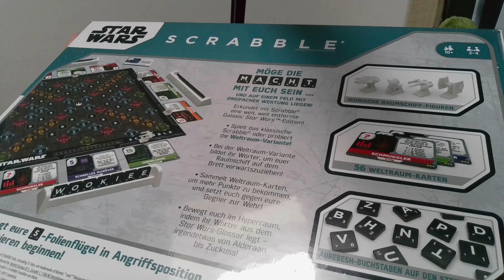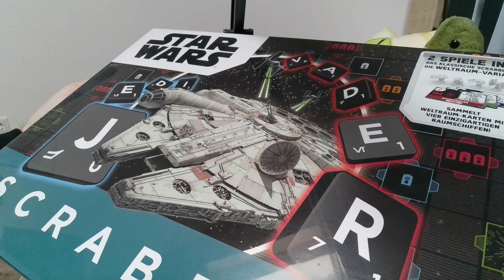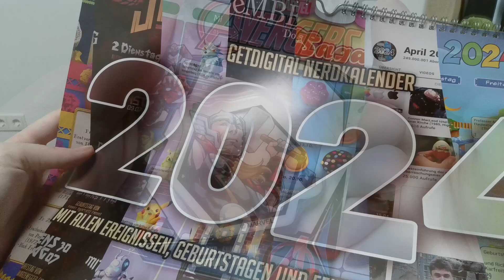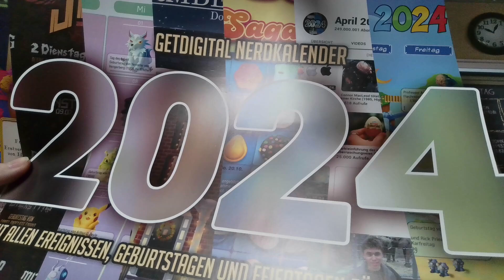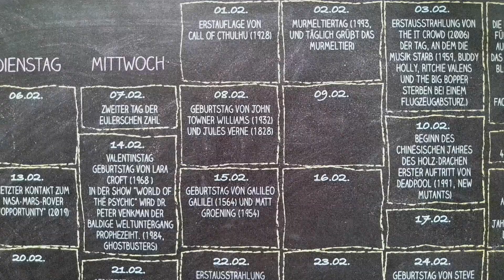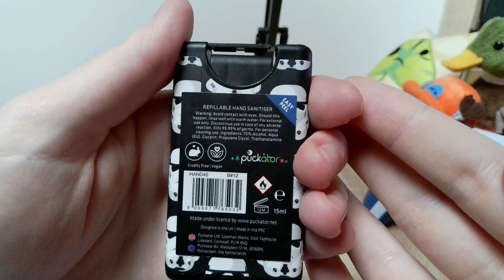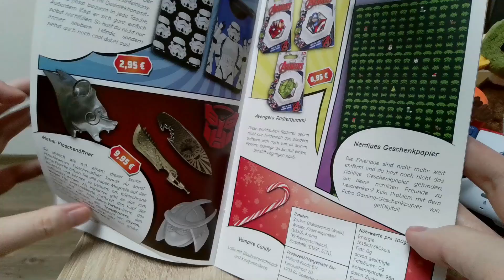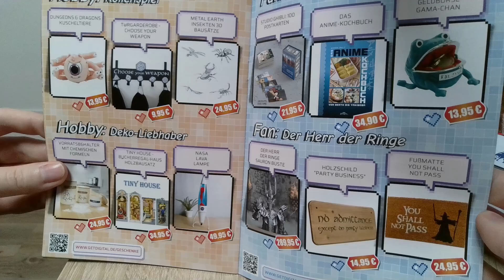Nerdige FAKTEN | Dezember 2023 - GetDigital Lootbox Unboxing [Sponsored]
Vielen Dank an GetDigital für die schöne Box! Neben den Lootboxen könnt ihr auch viele andere schöne Sachen auf ihrer Homepage finden - Nerdkram für alle!

Thumbnail Grafiken by freepik: chandlervid85 & user25122569